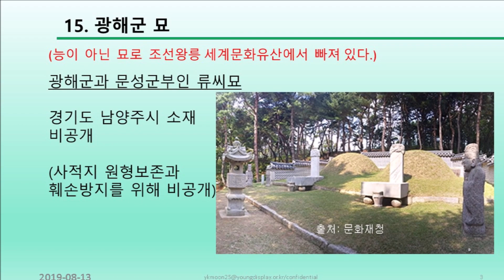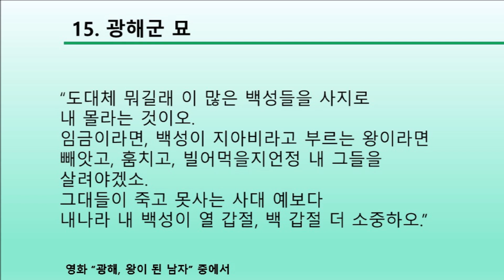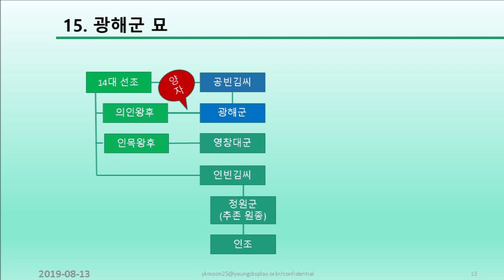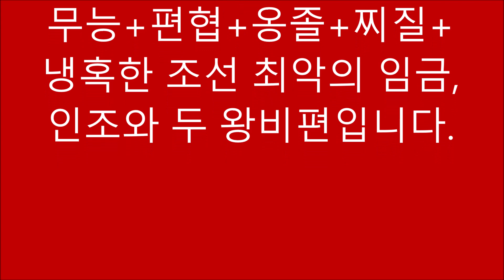조선왕조 15대 광해군 과 문성군부인 묘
묘로 조선왕릉 세계문화유산에서 제외 된
15대 광해군과 그의 부인 문성군 류씨 묘입니다.
훼손 방지를 위해 비공개 상태로 있어 울타리 밖에서만